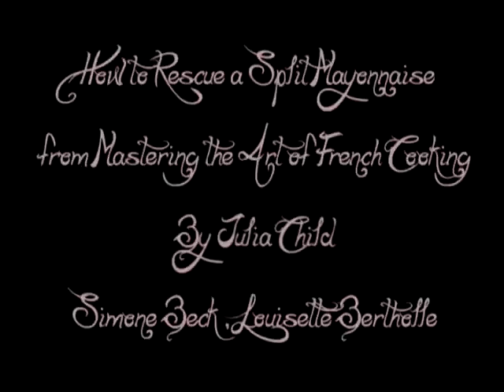BBC Radio 3 Words and Music-Turning Points read by Helena Bonham Carter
Helena Bonham Carter reading:

Estelle Sylvia Pankhurst- The Suffragette Movement: An Intimate Account of Persons and Ideals (excerpt)

Hilaire Belloc- Matilda (Someone being burned as a punishment for lying...hm... what does this remind me of?... ;)

Carol Ann Duffy- Eurydice (excerpt)

William Blake- Jerusalem

Simone Beck, Louisette Bertholle, and Julia Child- How to Rescue a Split Mayonnaise (from Mastering the Art of French Cooking) (excerpt)
(The fact that Helena can read a cooking recipe and make it sound super awesome proves just how amazing she is!!

George Eliot- Middlemarch (excerpt)

Samuel Taylor Coleridge- Frost at Midnight (excerpt)